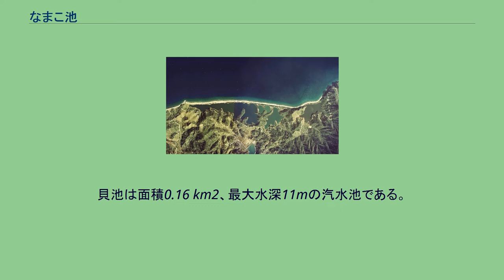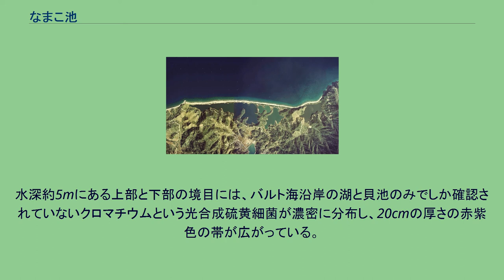なまこ池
なまこ池 鹿児島市 種子島 なまこ池の位置 なまこ池（なまこいけ、海鼠池）は、上甑島（甑島列島）の北東海岸沿いに横たわる潟湖である。
なまこ池の南東海岸沿いに並ぶ貝池（かいいけ）、鍬崎池（くわざきいけ、かざきいけ）、須口池（すぐちいけ）と合わせて甑四湖（こしきよんこ）と呼ばれる。
これらの池は数千年前まで海岸線が入り組んだ入江だったが、縄文海進の時期に上甑島北部の断崖が波で侵食され、海流に乗って運ばれてきた礫が砂嘴を形成し、ついには海を区切って海跡湖となった。
浜は10cm×5cm×厚さ3-4cm程度の礫が積み重なった礫浜であり、やがて海面が降下して砂州が地上に現れ、現在の長目の浜が形成された。
第2代薩摩藩主の島津光久が景観を「眺めの浜」と称えたことが名称の由来である。
丸い小石で形成された長さ約2kmの砂州によって東シナ海から分離されているが、石の隙間を通して海水が出入りしており潮の満ち引きに合わせて湖面が上下する。
1998年の調査では、なまこ池の塩分濃度は30～34 ‰（パーミル）、貝池は20～29 ‰、鍬崎池は5～9 ‰、須口池は33.3 ‰だった 。
直接海と通じているわけではなく、礫洲を通じて湖水・海水の交換が行なわれるため、水位の変化は日本の他の汽水湖沼と比べて極めて小さい。
水位の変化はなまこ池で最大23cm、貝池で最大4cmであり、水位変化の周期は2湖で同じである。
なまこ池と貝池は細い水路でつながっているが、貝池の方がなまこ池よりも水位が高いため、貝池からなまこ池に池水が流出している事が多いが、風向きによってはなまこ池から貝池へ流出する事もある。
なまこ池は面積0.52 km2、最大水深22mの汽水池であり、湖水面は海の干満に3-4時間遅れて上下する。
薩摩藩の時代に大村湾からの搬送中に入れられたとされる海鼠が名称の由来であり、現在も繁殖している。
湖岸にはアコヤガイが密生しており、ボラ、キス、シマイサキなどの魚介類が生息する。
貝池は面積0.16 km2、最大水深11mの汽水池である。
上部は流れ込んだ雨水で低濃度の塩水となり、下部は春から夏に侵入した海水が停滞して高濃度の塩水となっている（部分循環湖）。
下部の海水層は多量の硫化水素を含んでおり、特別な微生物しか生息できない。
水深約5mにある上部と下部の境目には、バルト海沿岸の湖と貝池のみでしか確認されていないクロマチウムという光合成硫黄細菌が濃密に分布し、20cmの厚さの赤紫色の帯が広がっている。
読みは、「くわざきいけ」又は「かざきいけ」である。
海鼠池・貝池とは独立した湖で，表面積は0.14km2，最大水深は5.9mである。
塩分濃度は、5～9 ‰（0.5～0.9パーセント）であり、淡水に近い。